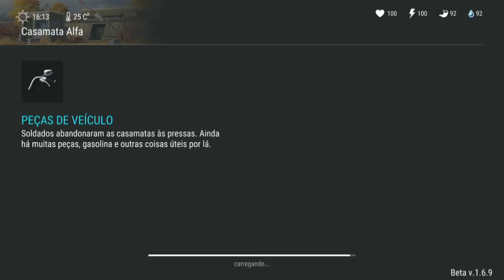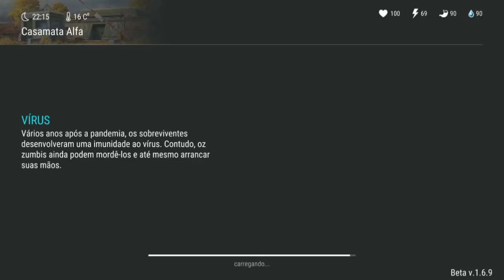ENFRENTEI O CAÇADOR CEGO COMO VOU MATAR? - LAST DAY ON EARTH SURVIVAL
ENFRENTEI O CAÇADOR CEGO COMO VOU  MATAR?

PROGRAMAS QUE USO EM MEUS VÍDEOS :

PIXEL LAB
PS TOUCH
KINE MASTER
POWERDIRECTOR
AZ SCREEN RECORDER PRO
SCR